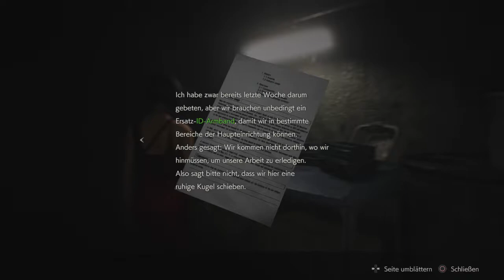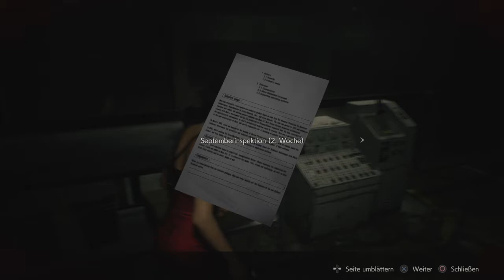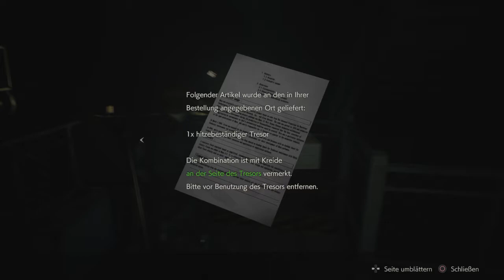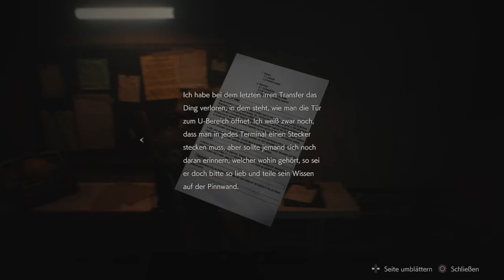Resident Evil 2 Remake | "Leon" Full Gameplay | no commentary | Part 3 | PS4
PS4
Gameplay / Playthrough

Resident Evil 2 ist ein Survival-Horror-Spiel, das von Capcom entwickelt und veröffentlicht wurde. Die Spieler kontrollieren den Polizisten Leon S. Kennedy und die Studentin Claire Redfield, die Ihren Bruder Chris Redfield sucht, als sie versuchen, während einer Zombie-Apokalypse aus Raccoon City zu fliehen.